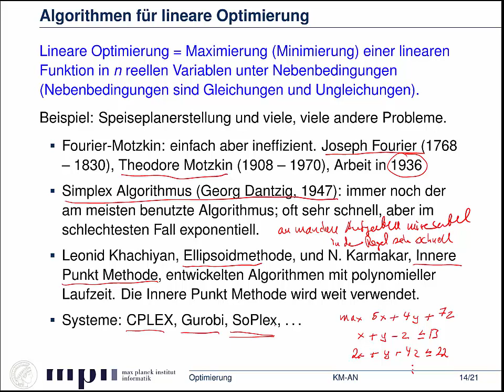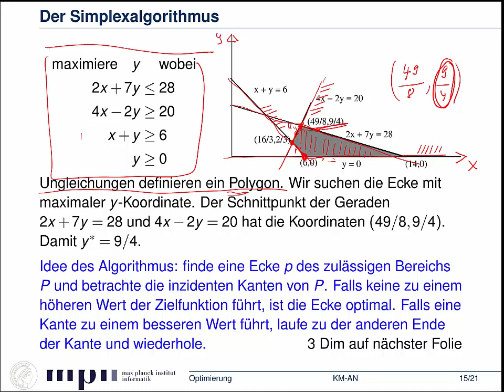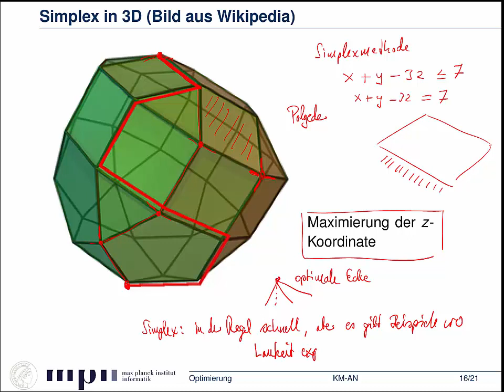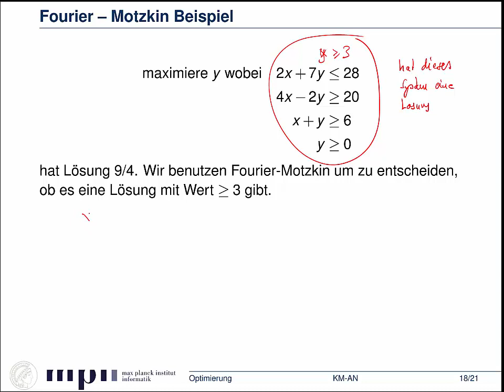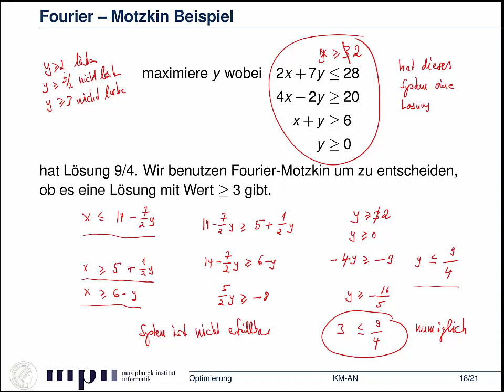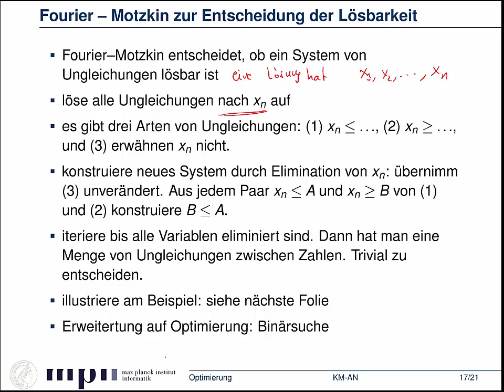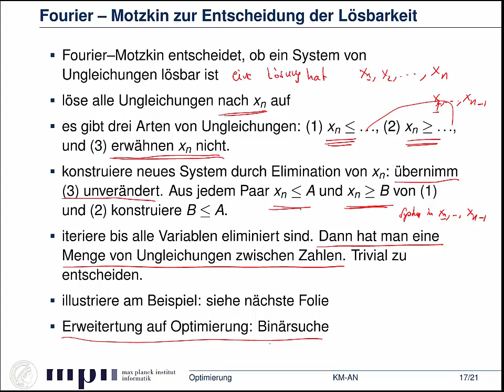7.3 - Optimierung - Algorithmen für lineare Optimierungsprobleme